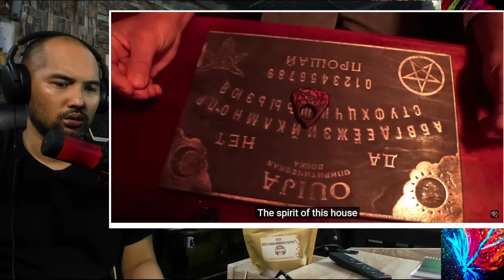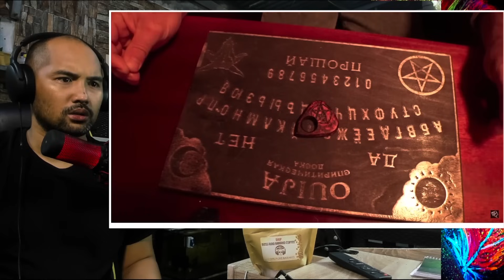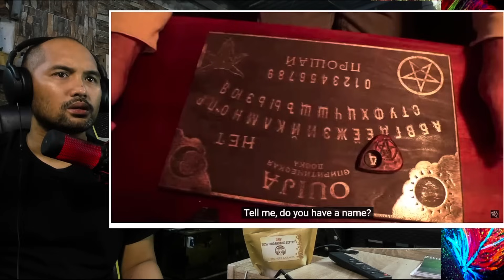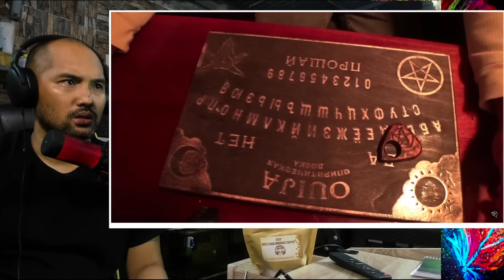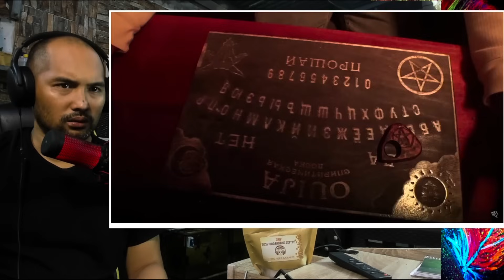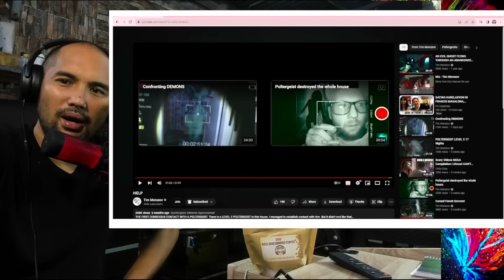LAKAS MAG PARAMDAM NG EVIL SA BAHAY SA RUSSIA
VIDEO BY: TIM MORIZOV